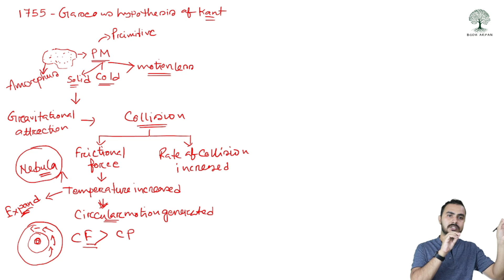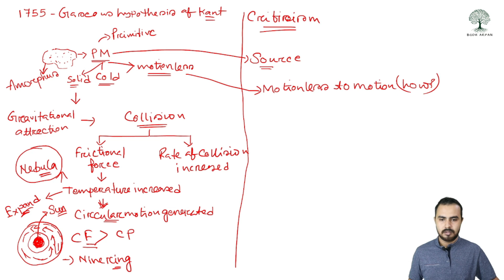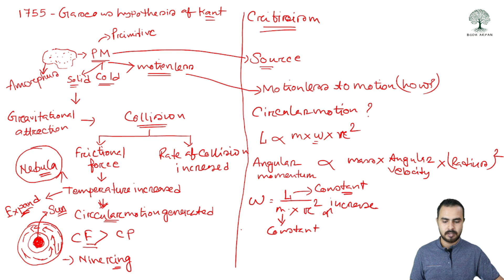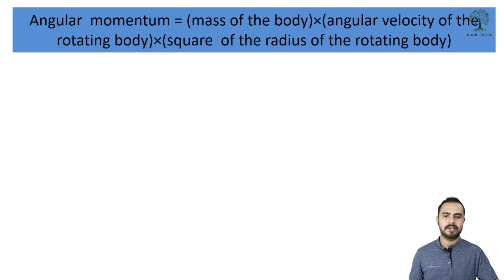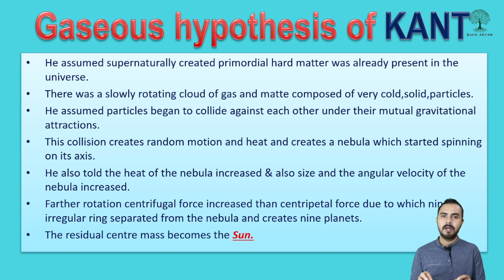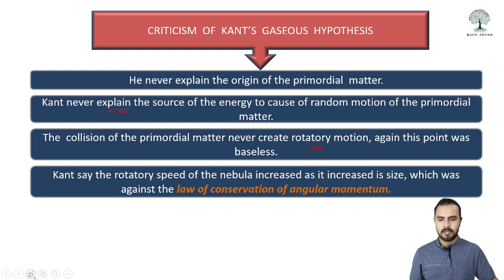GASEOUS HYPOTHESIS of KANT | Geography Lecture | Simplified